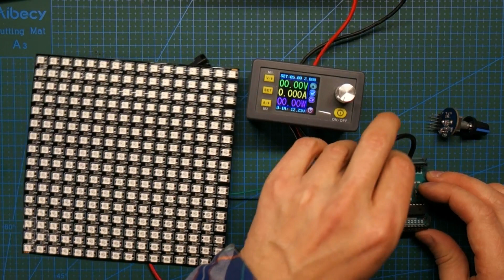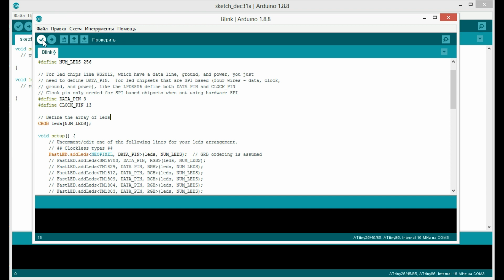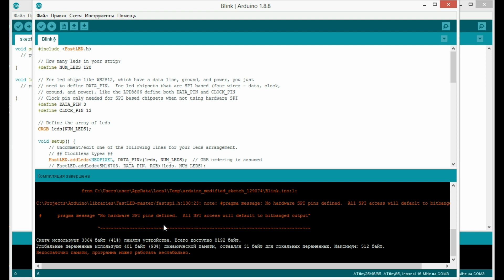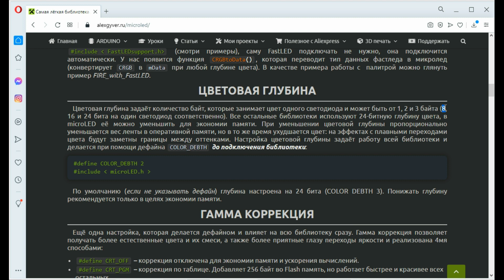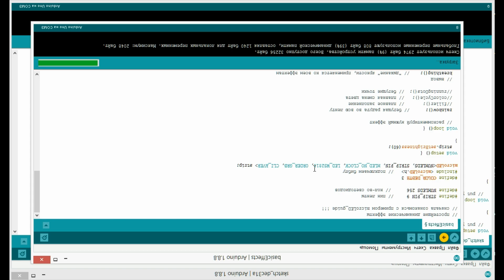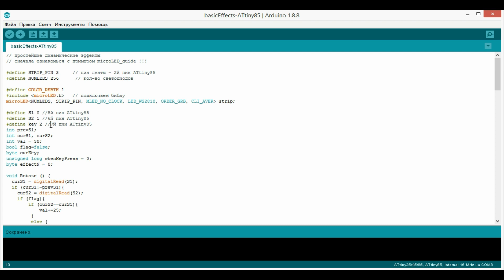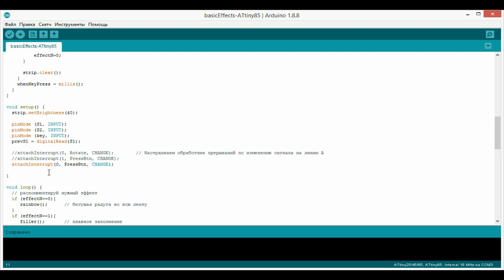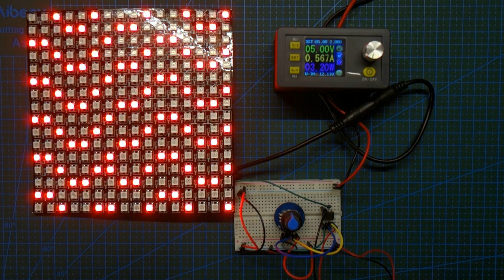ATtiny85 и светодиодная матрица 16x16 адресных светодиодов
В этом видео я расскажу как управлять различными эффектами на светодиодной матрице 16x16 адресных светодиодов WS2812B с помощью  микроконтроллера ATtiny85. А непосредственно переключение эффектов, мы сможем производить с помощью инкрементального энкодера EC11.

0:00 Светодиодная матрица, ATtiny85 и энкодер
0:57 Подключение матрицы к Arduino UNO
2:03 Скетч с библиотекой FastLED
5:18 Пример работы библиотеки MicroLED
6:37 Подключение ATtiny85